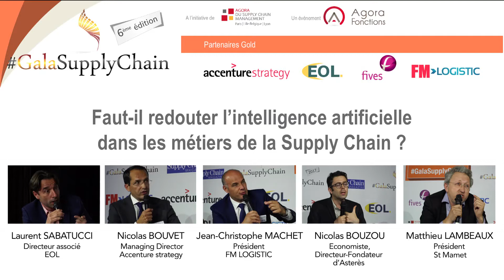Gala Supply Chain 2017 - Table ronde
La table ronde sur le thème « Faut-il redouter l'intelligence artificielle dans les métiers de la supply chain ? » était animée par Martial YOU, rédacteur en chef au service Economie chez RTL.

Etaient présents pour débattre : Nicolas Bouzou, Economiste, Directeur-Fondateur d’Asterès et Mathieu Lambeaux, Président de St Mamet.